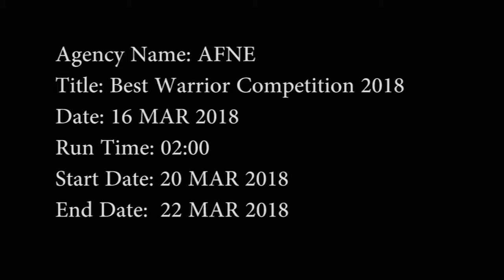2018 IMCOM-E Best Warrior Competition: AFN Europe Report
American Forces Network Europe Report -- 2018 Installation Management Command-Europe Best Warrior Competition in Baumholder, Germany.